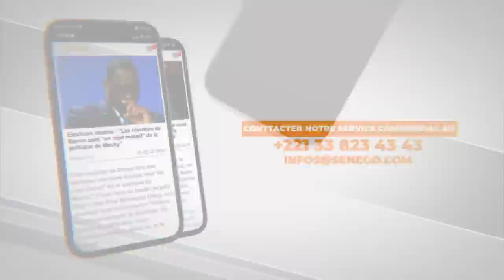Message poignant de Papa Boy Djiné à Balla Gaye 2